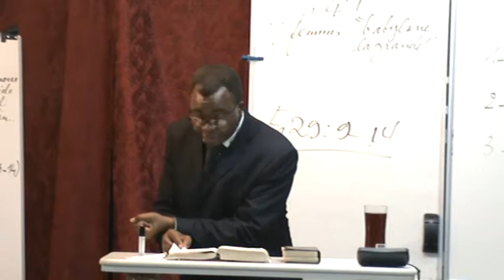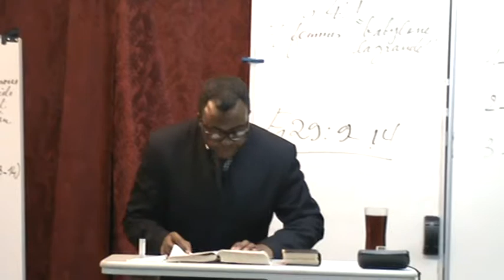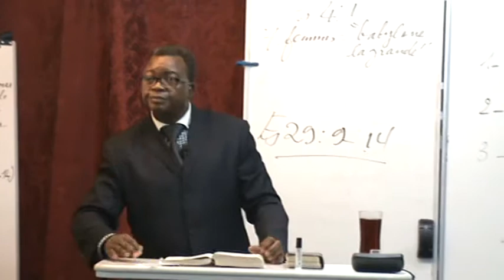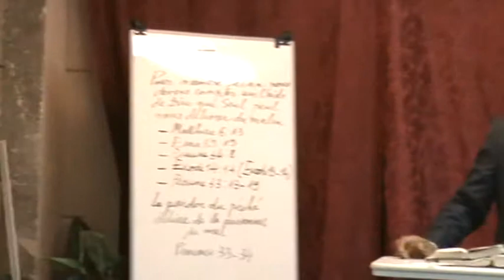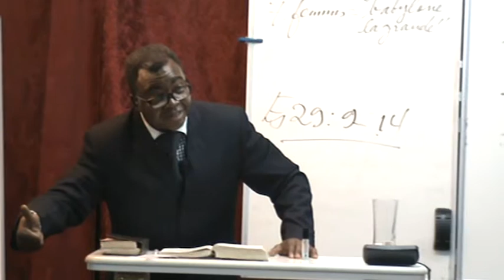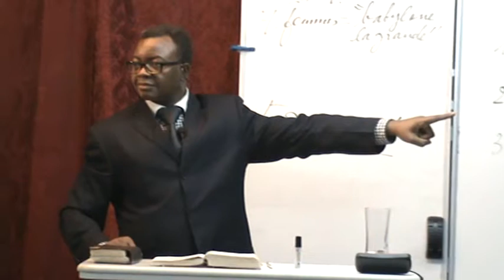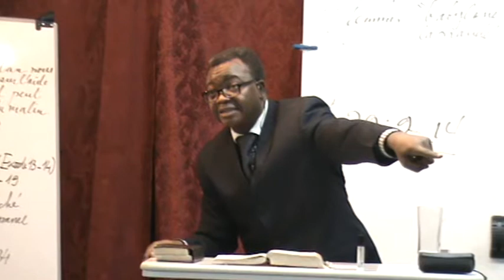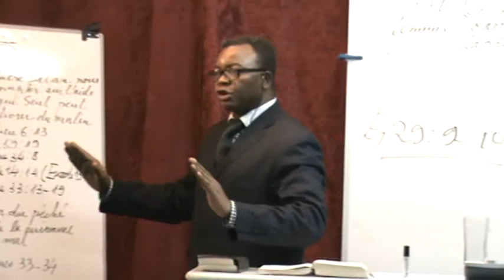L'INTIMITE DU COMBAT DE LA RUPTURE AVEC LE MAL 62